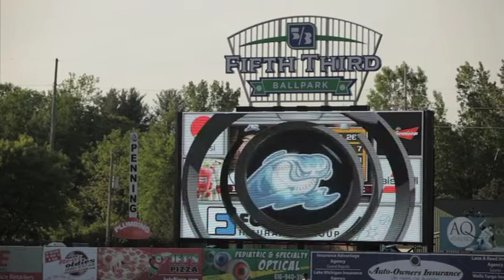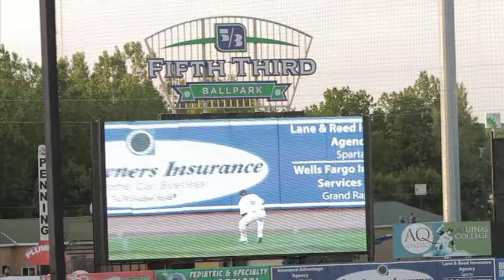Lighthouse LED Video at Fifth Third Ballpark